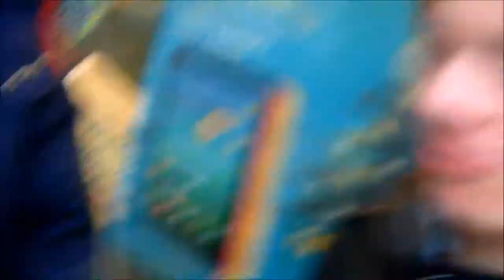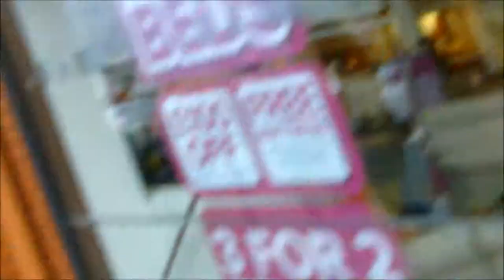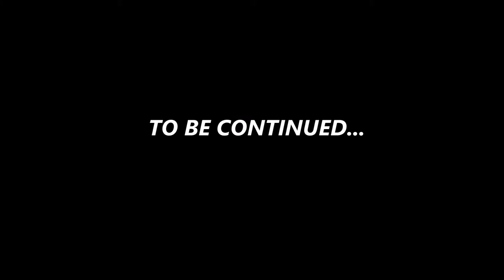THE WALK Part 1: Intro/ Start of walk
This is Part 1 out of 5 in the series of the walk. It features me and two friends on a walk around Crewe.